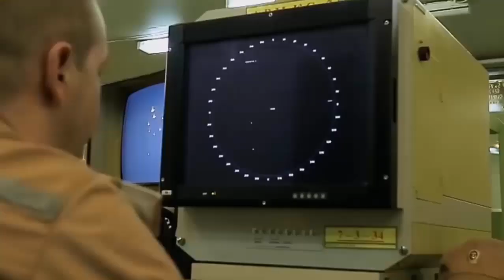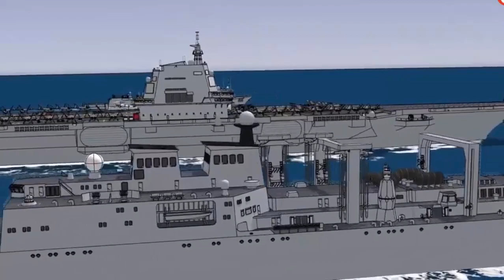China unveils railgun armed nuclear powered supercarrier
China has unveiled a super-ship concept, a railgun-armed nuclear-powered aircraft carrier, reviving an old Soviet concept in line with its bastion strategy in the South China Sea. Technological advances that could make the aviation cruiser concept viable in China’s bastion strategy include railgun development, nuclear propulsion, and evolving submarine detection technologies.